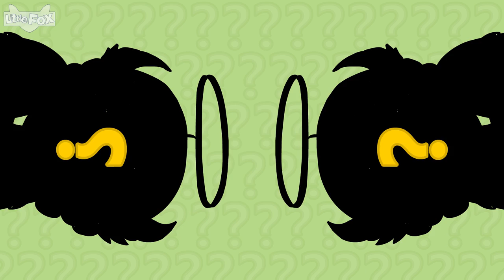Costume Party (化妆舞会) | Chants | Chinese song | By Little Fox